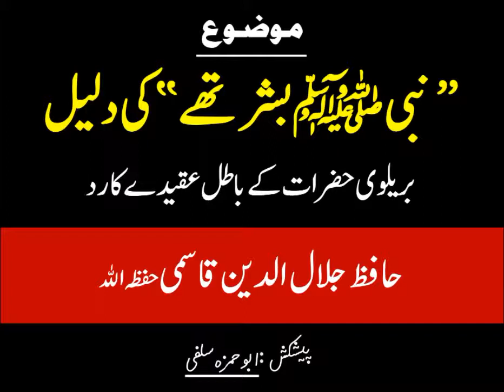NABi SAW noor the ? ya basar ? - নবী ( সা : ) নূর ছিল ? অথবা মানুষ